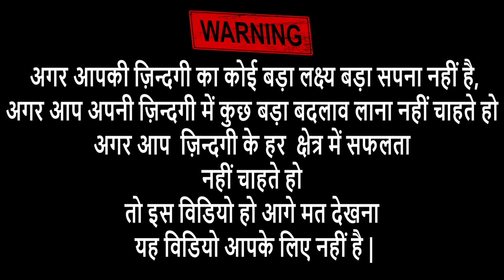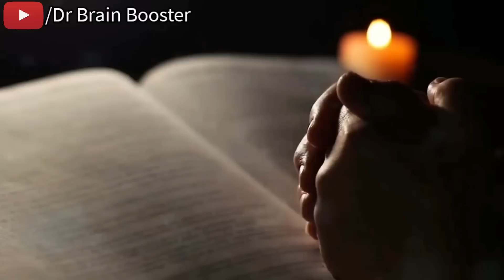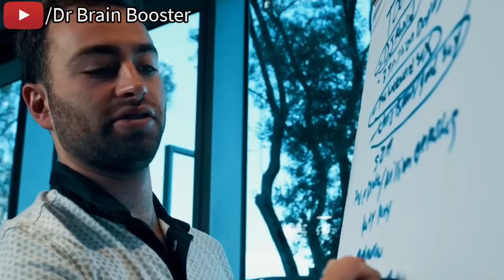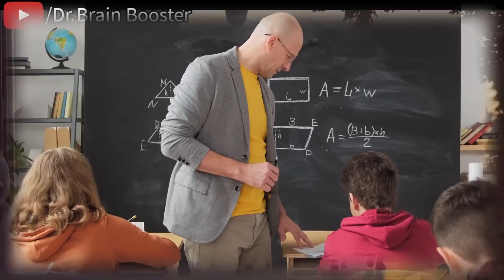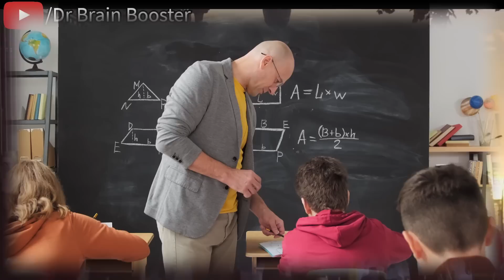ऐसे यूनिवर्स आपकी सारी इच्छा पूरी करता है "अब सबकुछ बदलेगा" || Subconscious Mind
ऐसे ब्रह्माण्ड आपकी सारी इच्छा पूरी करता है "अब सबकुछ बदलेगा"  || Subconscious Mind Subconscious Mind
Hello Friends,
Today we are going to tell you about such an art by which you can talk to the universe with spiritual power and ask it for whatever you want in your life. Learning it is not a very difficult task. This is a principle based on the law of attraction. In this, our subconscious mind connects with the real universe and realizes your every belief.
Let us see how this art is used?
☑️ Best Hindi Motivational, inspirational, Relaxing, Healing,  and life Changing Video in India for Students, Businessmen, Fitness, Gym, Breakup and Much More!